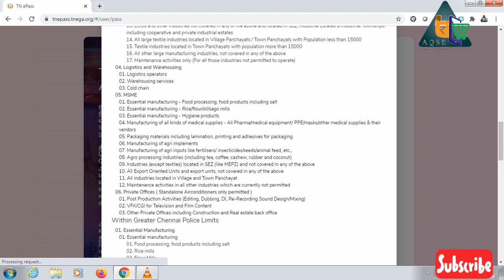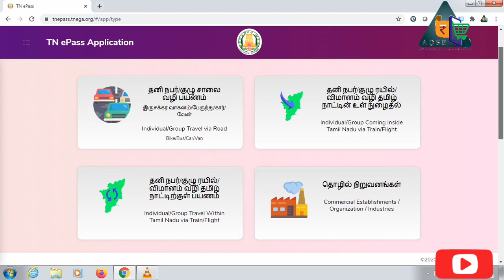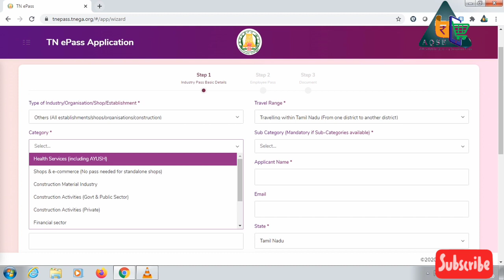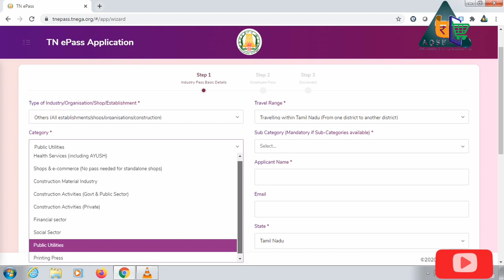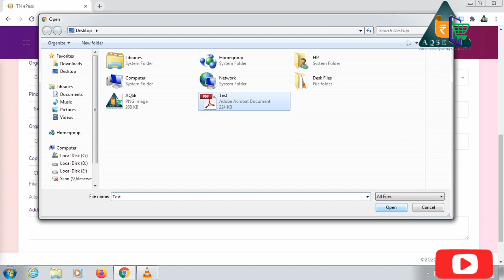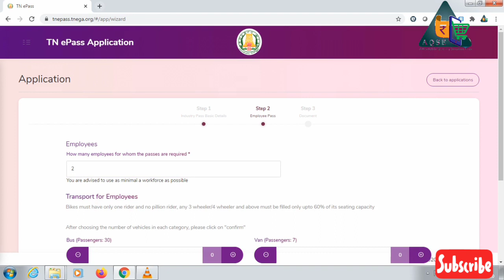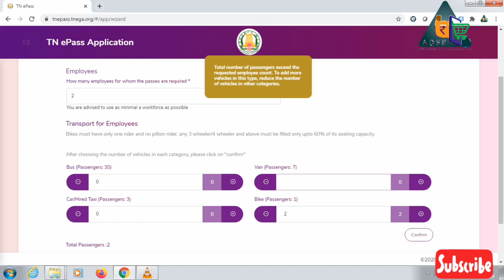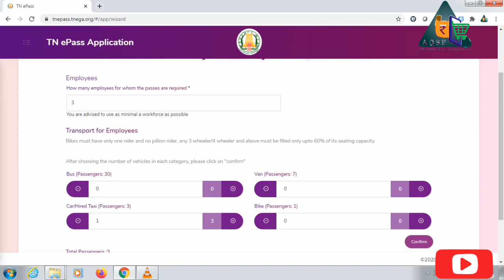தொழில் நிறுவனங்கள் இ பாஸ் பெறுவது எப்படி| Industries & commercial E Pass| TN E Pass| Tamilnadu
Procedure to apply Industries & commercial Establishment EPass
தொழில் நிறுவனங்கள் இ பாஸ் பெறுவது எப்படி? | செயல்முறை விளக்கம் | Tamilnadu TN Epass | தமிழ்நாடு இ பாஸ் | ஆன்லைனில் இ பாஸ் எப்படி பெறுவது ?
how to get New TN E pass online
DCGI approves anti-COVID drug developed by DRDO
How to apply E Registration
வெளியூர் செல்ல இ-பதிவு அவசியம்
TN e-Registration application porta
@AQSE Group aqsegroup Aqse Group @AQSEGROUP

Step by step procedure to apply COVID 19- ePass by Tamilnadu Government.

தமிழக இ பாஸ் எப்படி வாங்குவது
TN Epass | coronavirus | covid19 | corona

விவசாய செய்திகள் | விளைபொருள் விலை நிலவரம் | Agriculture news | Agricultural product price

Videos for Many Government Schemes, Subsidies, Loans for agriculture, small scale industries, MSME, Large Companies, Medium Enterprises etc will also be published in our Channel